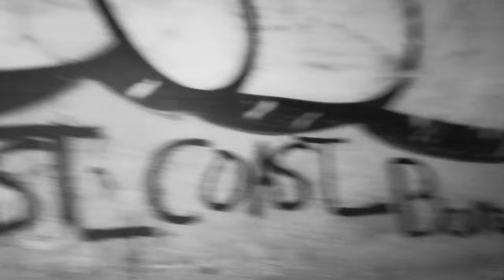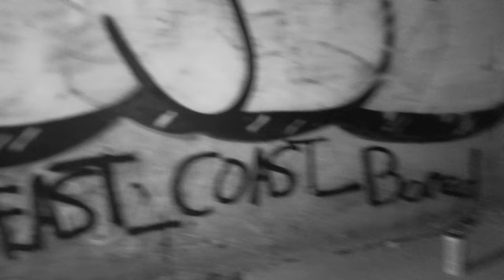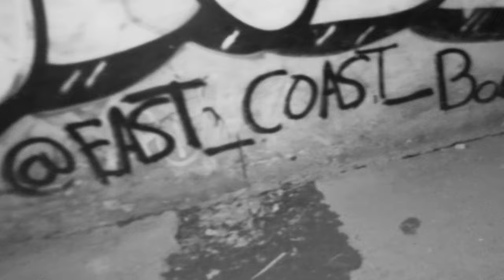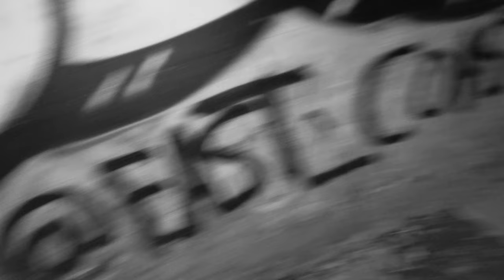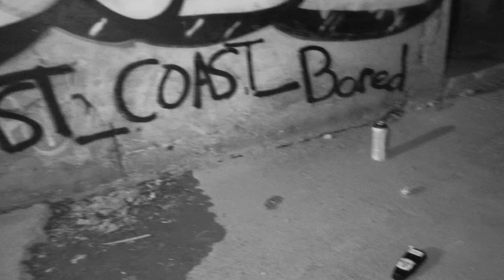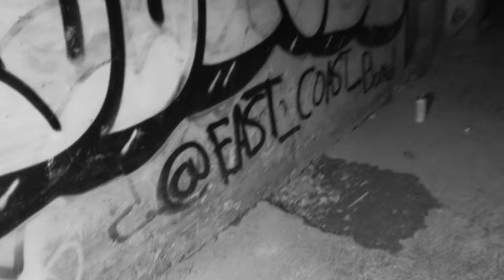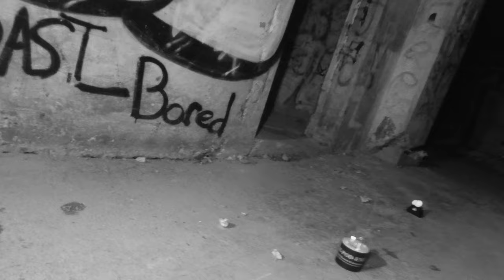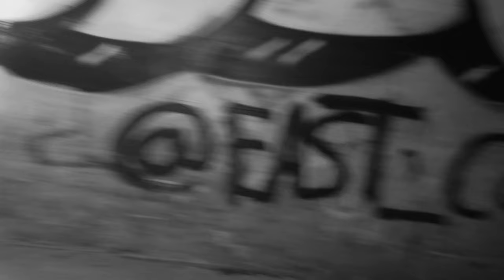THE NIGHT WE DISCOVERED A PORTAL AND GOT CONFIRMATION/ FEAT. @ParanormalDiscovery !!! 4K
This is my second investigation with Canadian Youtuber @ParanormalDiscovery . He brought me to York's Redoubt this time. York Redoubt was a key element in the defense of Halifax Harbour in the 19th and 20th centuries and saw many additions to it's fortifications. It was a command centre for the local harbour defense in WWII, wich included observation posts, a defensive minefield and a new gun battery belowthe fortb at Sleepy Cove, the site of our investigation. This battery was covering the anti-submarine net wich streched across the harbour's entrance from Fort McNabb, on McNabb's Island. York Redoubt remained in military use until 1956.
The site bears the name of the Duke of York, that came to Nova Scotia In the late 1700's and built the Mortello Tower in 1798.